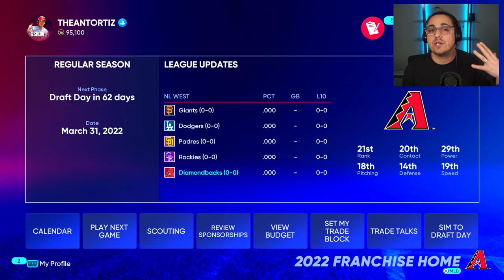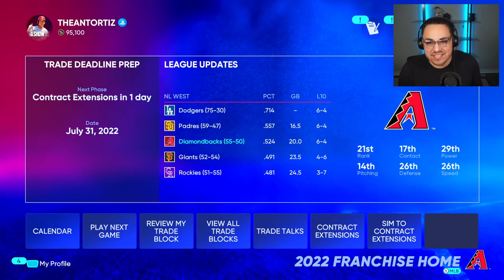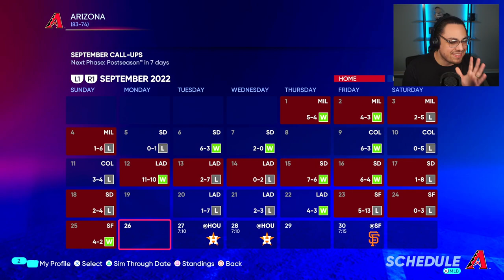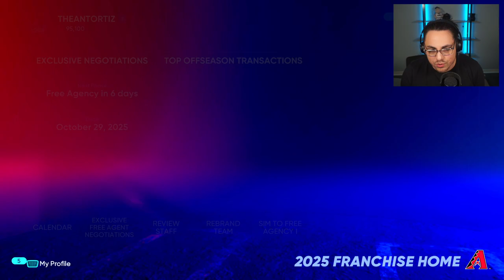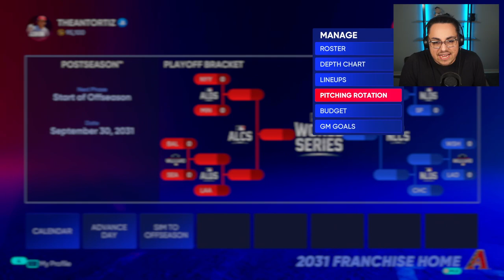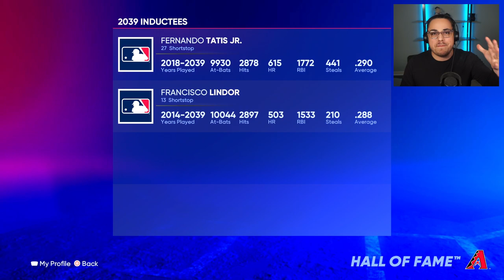I PLAYED the Career of a 99 Overall Two-Way Player in MLB the Show 22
99 OVERALL TWO-WAY PLAYER CAREER SIM!!